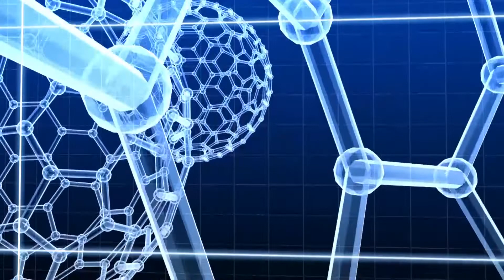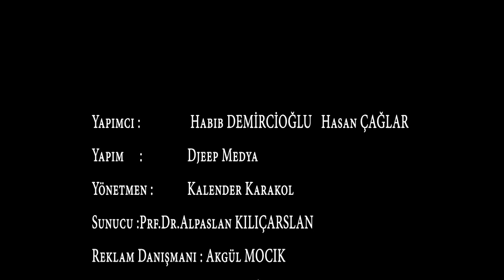KONU SAĞLIKSA... KONUĞUMUZ PRF Dr MEHMET KAYA. genel cerrahi